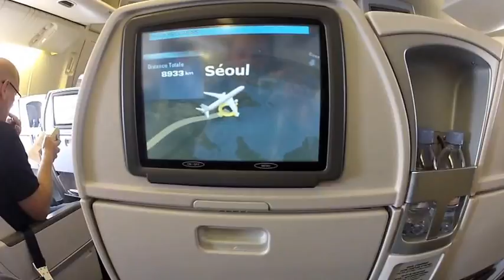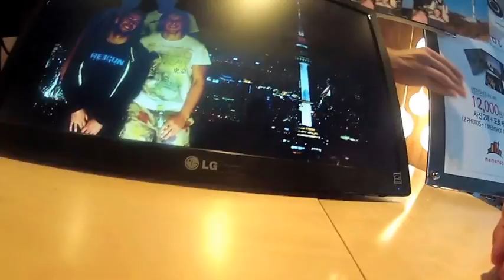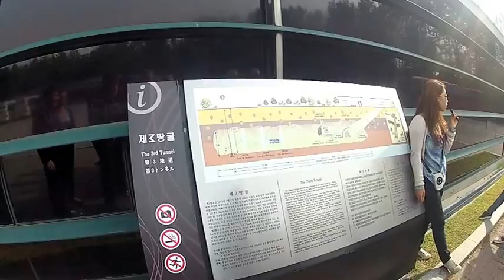Vincent Pelluard Korean Road Trip